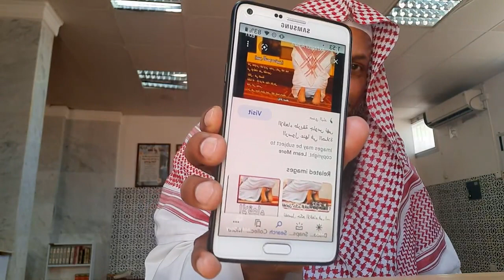দুই সিজদাহ্ এর মাঝে বসার একটি সুন্নাতী পদ্ধতি যা অসংখ্য মুসল্লী জানে না!Saikh Akhtarul Aman Madani